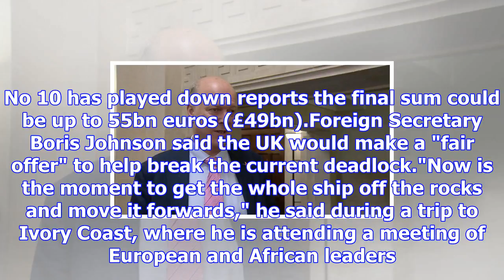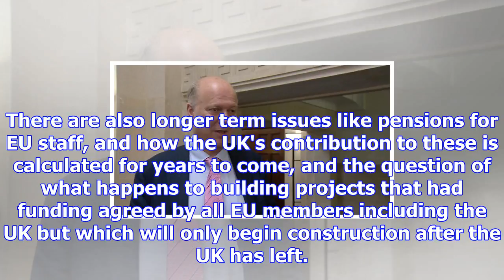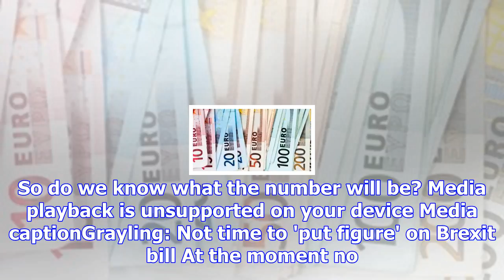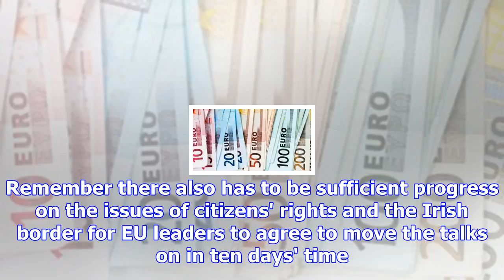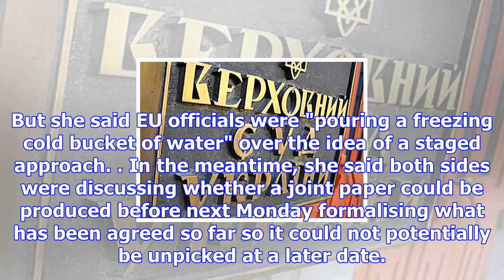Uk's brexit offer worth up to 50bn euros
Image copyright Getty Images Image caption The amount of money the UK will pay as part of Brexit has...